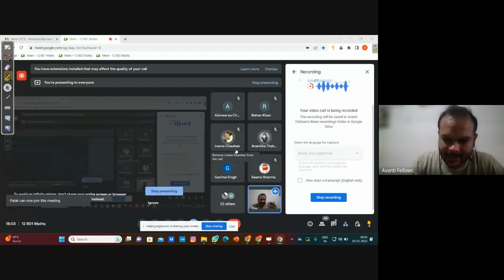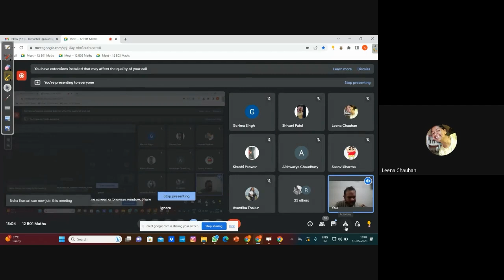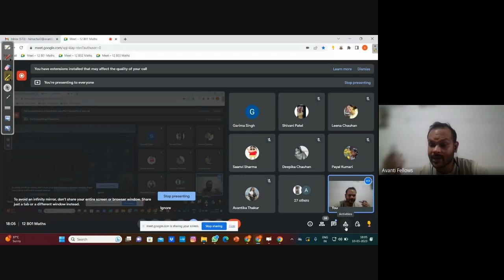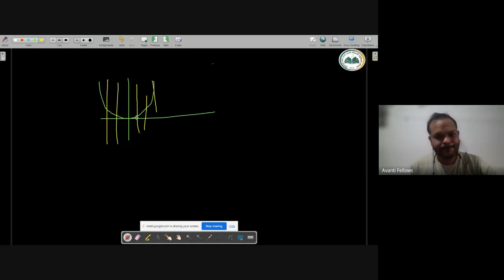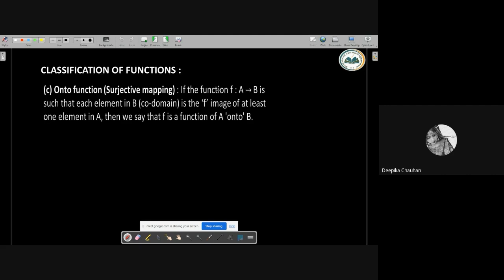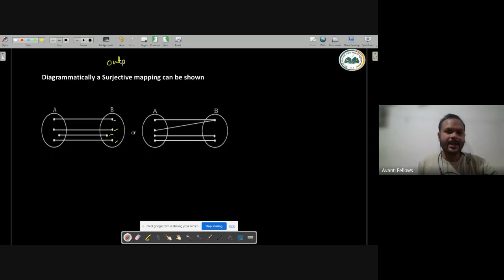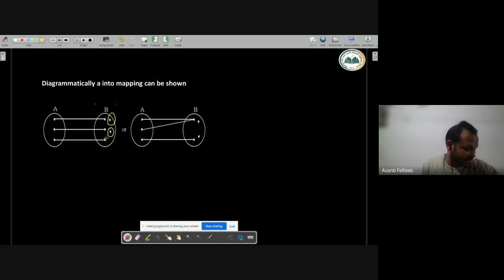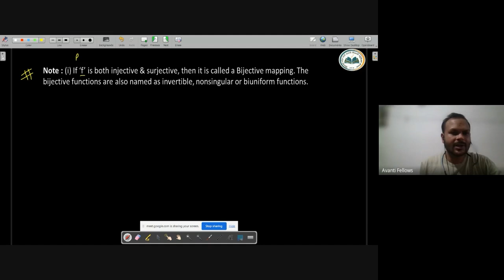Function - Classification of Function L2 onto-into Function | 12th JEE Math | 10th May 2023